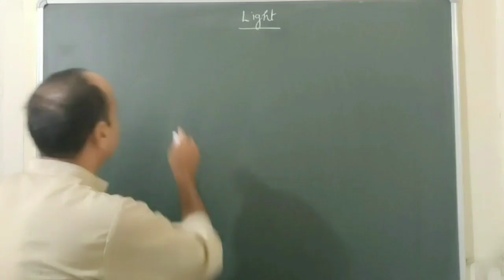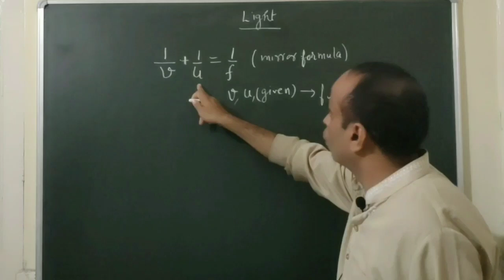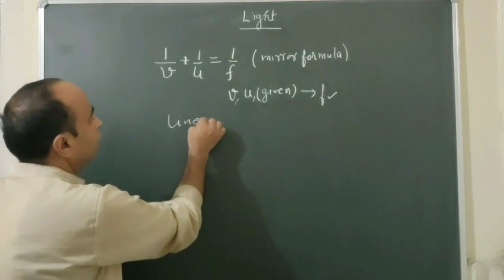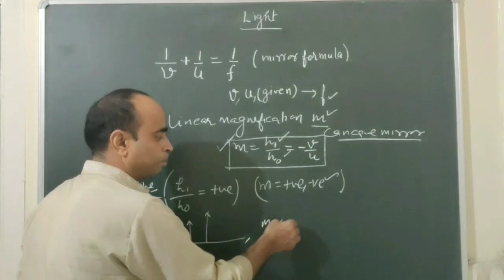MIRROR FORMULA||LINEAR MAGNIFICATION||CLASS 10 CBSE PHYSICS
the relationship between object distance , image distance and focal length makes mirror formula.when we solve numerical problem related with mirror formula be generally used new cartesian sign conventions
1. all the distances are measured from the pole.
2.the distances measured in the direction of incoming light are taken as positive otherwise negative.
3. the object placed above the principal Axis are taken as positive, the object placed
 below the principal Axis are taken as negative.
4. there are certain rules which your ray diagram follows
a. when a parallel Ray strikes with convex or concave mirror it passes through the focus.
b.when Ray of light passes from centre of curvature it retraces its path.
c.when a Ray of light passes through the focus and strikes the mirror it becomes parallel to the principal axis.

linear magnification is positive ,negative .linear magnification m is equal to height of the image divided by height of the object.